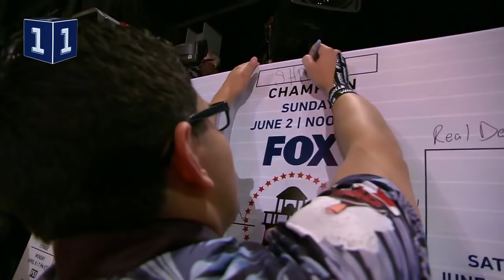Top 5 Moments of 2019 PBA Playoffs | FOX SPORTS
Check out the 5 most electric moments of the 2019 PBA Playoffs on FOX.